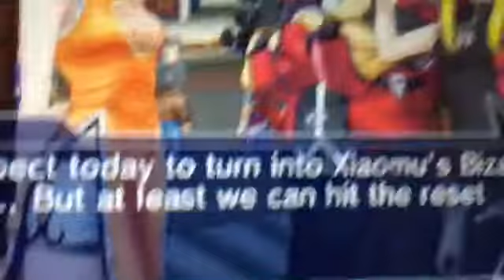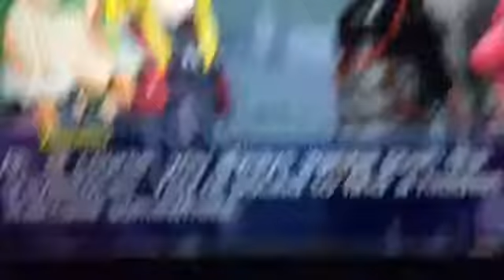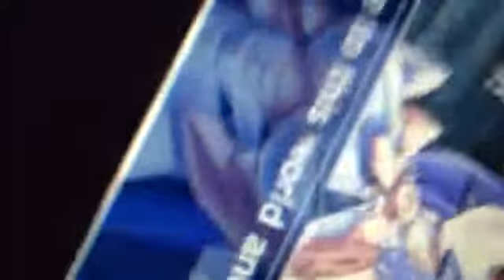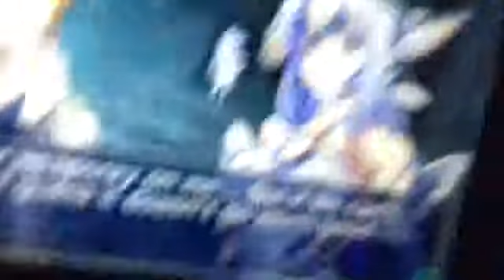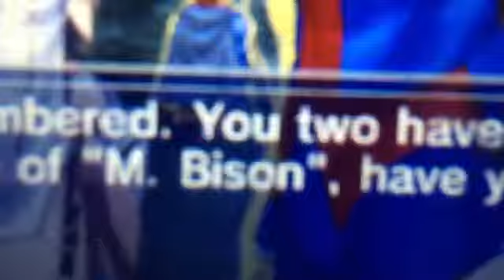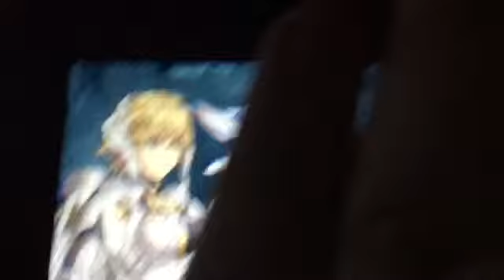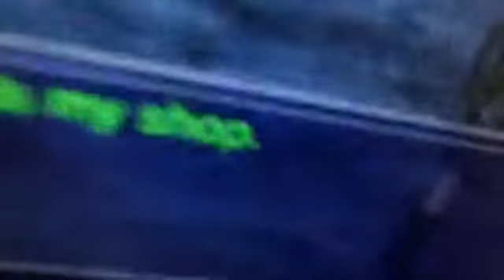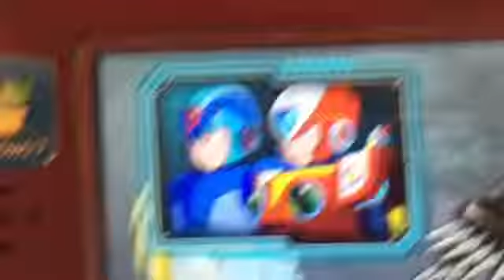Project X zone 2: Zac really feels it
I press on and on and on!!! As I meme my way through this sequal to one of my favorite 3ds titles. I am sick, but I'm gonna record on Saturday and schedule a vid for wendsday and Friday hopefully... Plz don't kill me, I just want to have fun damnit